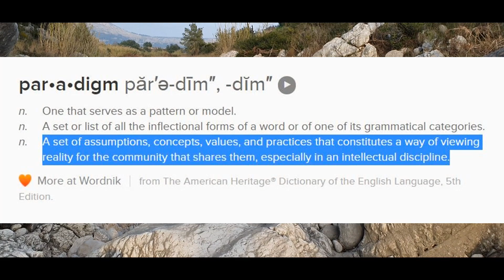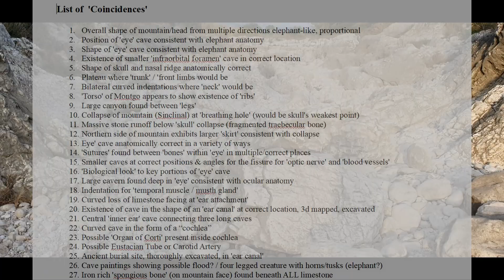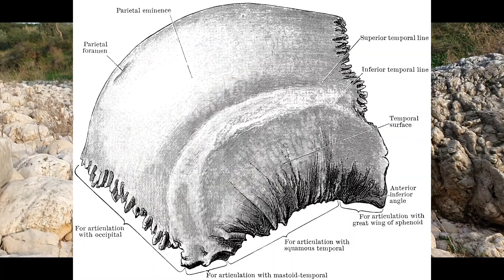BIOGEOLOGY TIDBITS #8 - SEDIMENTARY LAYERS OR SKULL BONES?